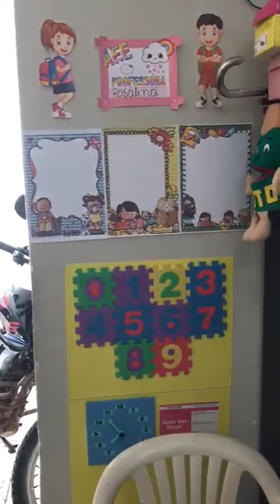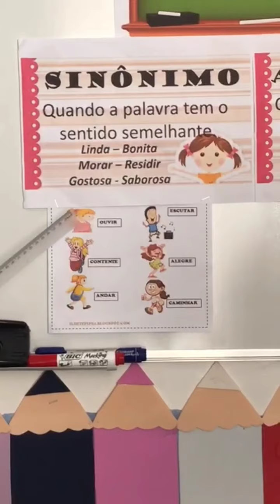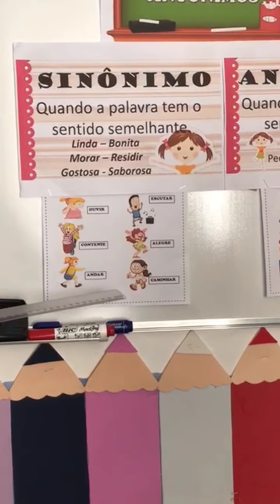Sinônimos X Antônimos - 3° Ano "A"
Qualquer dúvida, entre em contato com a Tia no Whatsapp 🥰